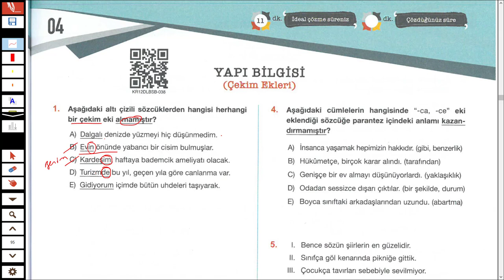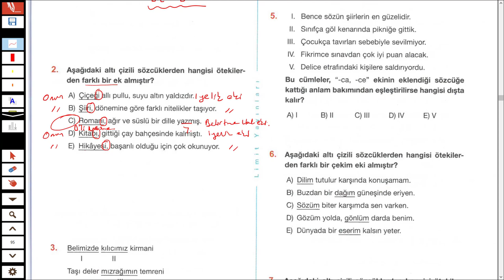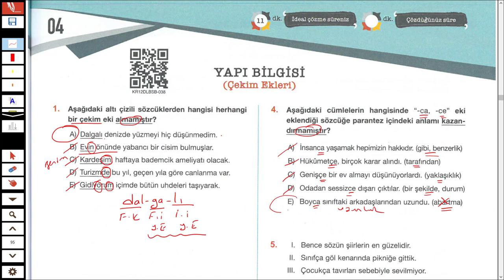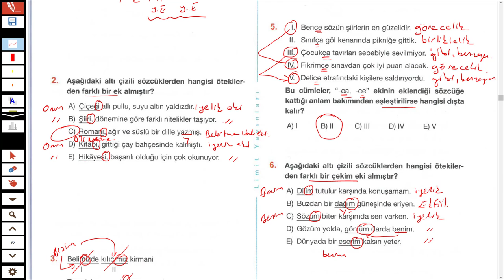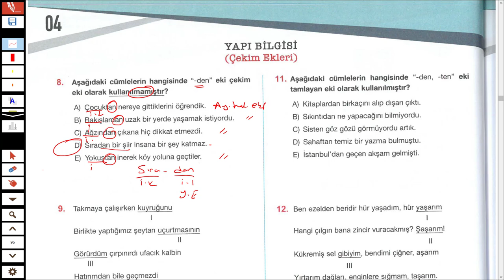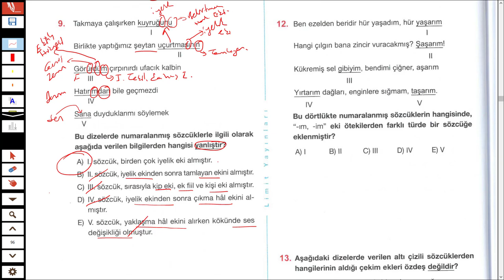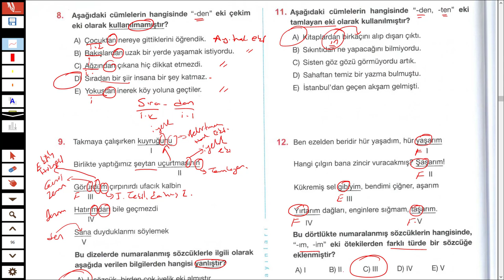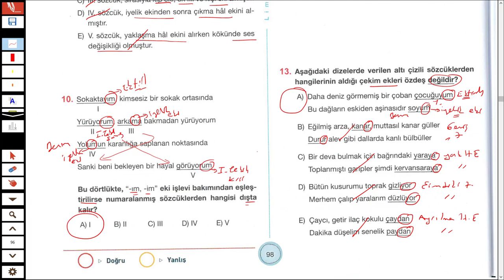LİMİT KRONOMETRE DİL BİLGİSİ SB - YAPI BİLGİSİ TEST 04 - TÜRKÇEHANE